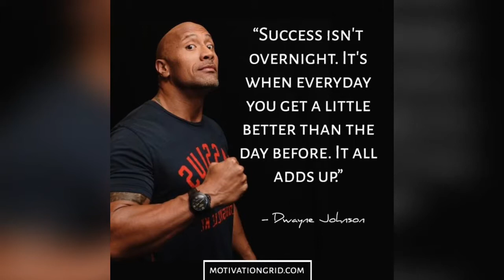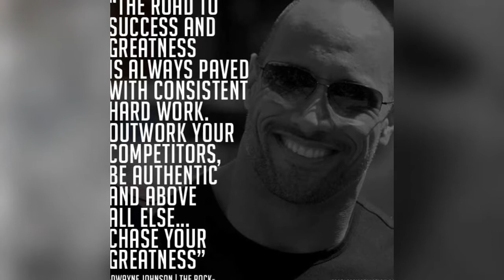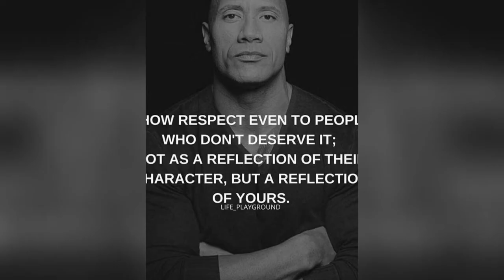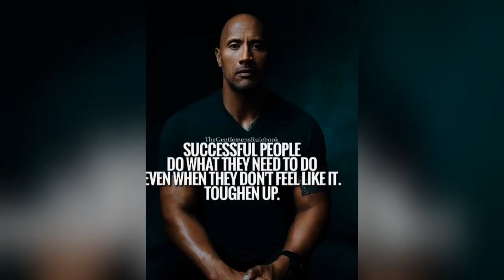DWAYNE ''THE ROCK " JOHNSON || POWERFUL MOTIVATIONAL QUOTES FROM DWAYNE JOHNSON || Get Inspired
Powerful motivation from Dwayne "The rock" Johnson

You can get in touch with me on Facebook: Lily Belle